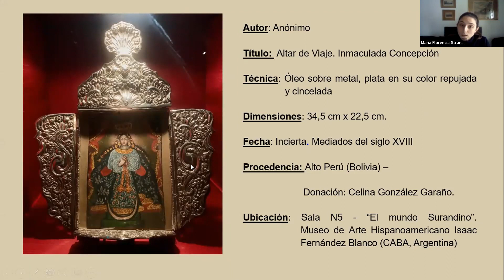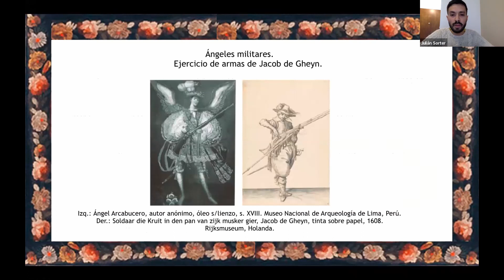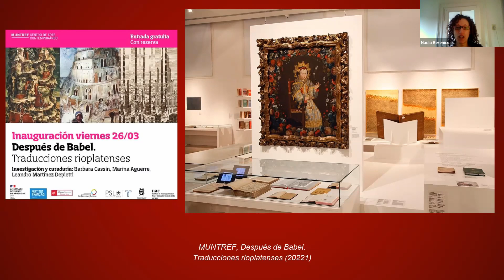I Jornadas “Arte del período colonial en los museos de Buenos Aires”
El 28 de junio de 2022 se realizó esta actividad organizada por la asignatura Historia del Arte y Cultura Visual I, a cargo de la Prof. Carla García. Estudiantes de la Lic. en Conservación y Restauración del Patrimonio Cultural presentaron sus trabajos de investigación, en compañía de comentaristas invitadxs.

Presentaron sus trabajos: María López Teisaire, Renata Trombetta, María Florencia Strano, Sebastián Lauretta, Victoria Vera, Maitena Marful, Miranda Lo Cicero, Victoria Aguilera, Sofía Buscaglia, Ayelén Arruzzo, Julián Sorter, Anahí Torres, Lucas Ariel Ramírez, Lorena Oporto, Analía Belli, Nadia Gurman, Sofía Berenstecher, Augusto Rampoldi y Sol Roldán.

Comentaron: Nadia Consiglieri (Instituto Julio E. Payró, Universidad de Buenos Aires/CONICET), Francisco Mamani Fuentes (Université Paris Sciences et Lettres, Ecole Normale Supérieure), Juan Cruz Pedroni (Centro de Investigaciones en Arte y Patrimonio, UNSAM/CONICET), Lucila Iglesias (Centro Materia, Universidad Nacional de Tres de Febrero/CONICET), Carla Maranguello (Instituto Julio E. Payró, Universidad de Buenos Aires) y Larisa Mantovani (Centro de Investigaciones en Arte y Patrimonio, UNSAM/CONICET).